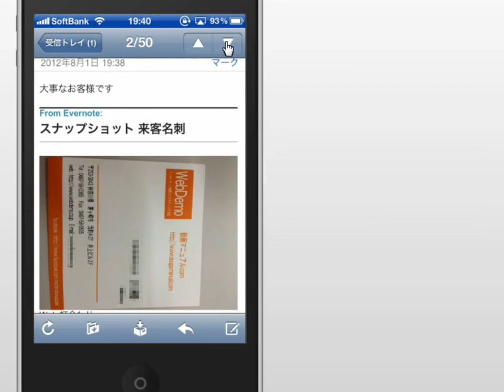iPhoneでEvernote メモをメールで送信して共有する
情報の共有。Evernoteから直接ノートをメールで送信できます。
Evernoteはノートの作成、興味のあるウェブページの保存、ボイスメモの録音、PDFファイルの保管、ToDoリストの作成、名刺のスナップ撮影など、あなたのアイデア、見るモノ、好きなモノを保存できます。そして全てをお使いのコンピュータやデバイス上で閲覧することができる。無料のサービスです。

Evernote　使い方　動画マニュアルはこちらにまとめています。